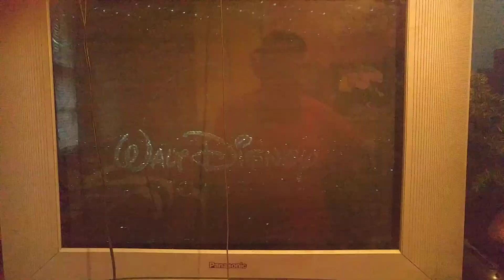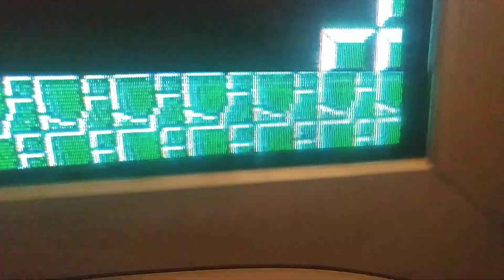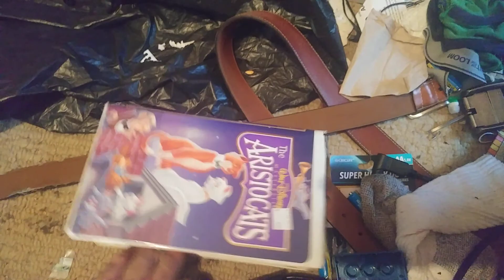Closing to The Aristocats 1996 VHS (Long Version)